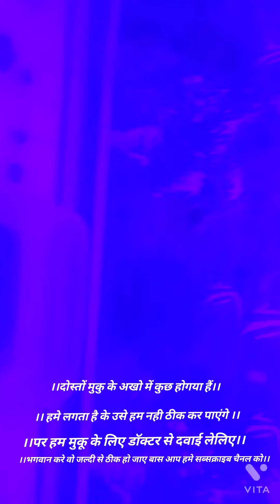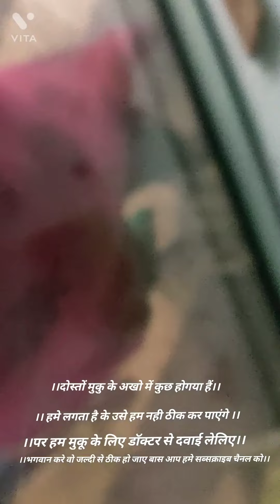कुकू की तबियत बिगड़ी हुई है ,,,,,😓🐢🐢😓उसको दवा deke pani me rkhe hai।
please like or subscribe channel 🐢🐢🐢 and 🙏 my kuku ki vo jaldi thik ho jaye friends agar aap ko koi kuku ke liye medison batana ho to mujhe comments kar bataiye ।😓😓👍🐢🐢👍 subscribe channel 🐢🐢 thanks 🙏🙏